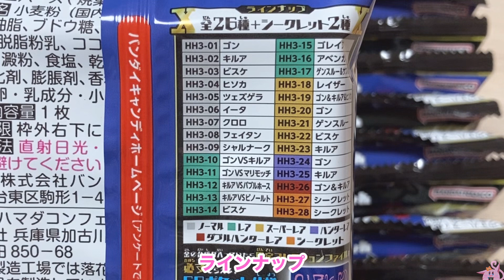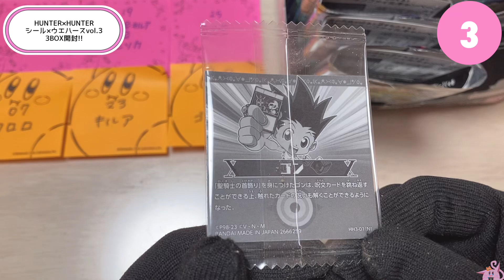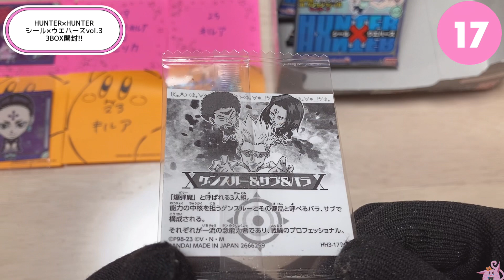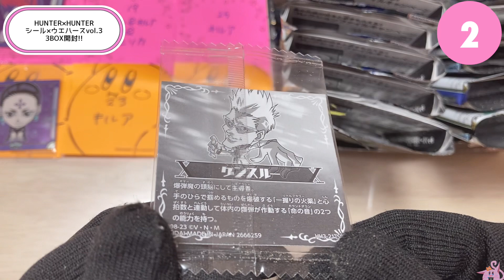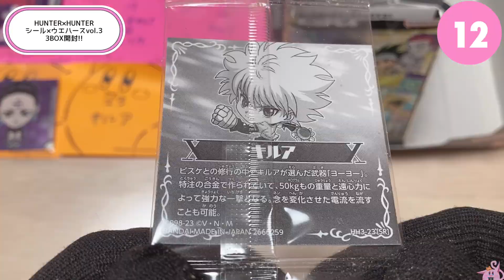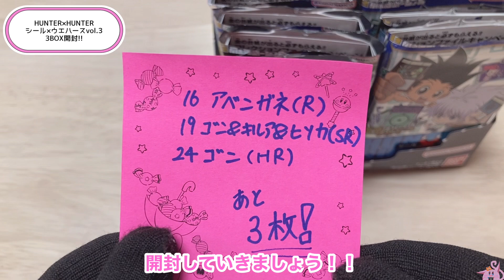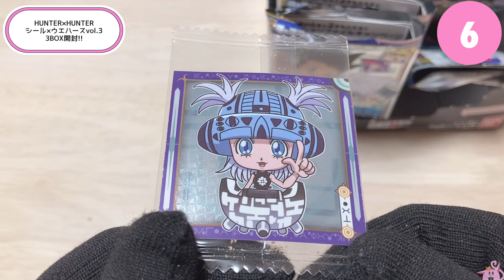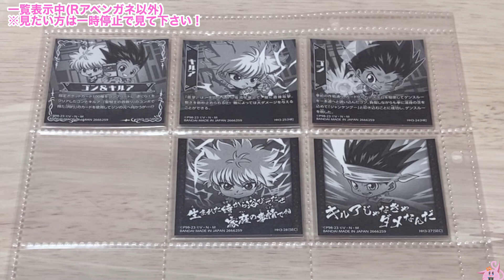【HUNTER×HUNTER】にふぉるめーしょんHUNTER×HUNTERシール×ウエハースvol.3を3BOX開封！！金の台紙はGET出来るのか！？【ウエハース】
今日の動画はにふぉるめーしょんHUNTER × HUNTERウエハースvol.3の開封です！！
3BOX開封しました！

1~2BOX開封中にはバンダイ公式チャンネル様にて行われていたシテイ×ノ×センテイゲームもﾜﾄﾞﾁｨとやってみたよ！
楽しかった！

動画内でﾜﾄﾞﾁｨが26番を出した際23番と謝って記載をしてしまいました。
正確には26番です。

最新動画のお知らせなど色々ツイートしてます！よろしくね‪ᐠ( 'ᴗ' )ᐟ

ー編集担当ー
ﾐｰﾋﾞｨ

★BGM★
DOVA-SYNDROME
たぬきちの冒険/MAKOOTO
とことこライライ/MAKOOTO
流星コネクト/龍崎一